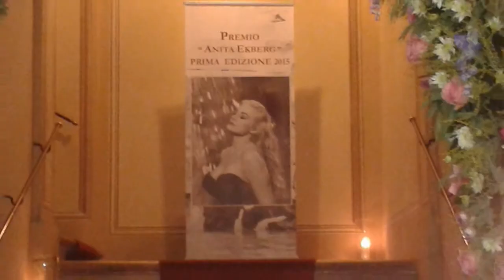Patrizia Caimmi - Hollywood Party, Premio "Anita Ekberg" Prima Edizione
Registrazione effettuata da liberi.tv il 12/02/2015 a Roma - Palazzo Ferrajoli .

Hollywood Party - Premio "Anita Ekberg" Prima Edizione.
Evento organizzato da Sara Iannone dell'Associazione l'Alba del Terzo Millennio

Intervista di Camilla Nata a Patrizia Caimmi, esperta relazioni pubbliche nel settore della sanità.